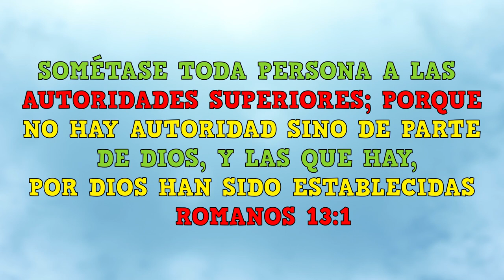MQV Niños - 9 a 12 años - Lección 8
👉Para los Niños de 9 a 12 años🤩

Romanos 13:1
👉Todos👈 deben someterse a las personas que ejercen la autoridad. Porque no hay autoridad que no venga de Dios, y las que existen, fueron puestas por él.👌

Te animamos a que prestes atención 👀 a la siguiente enseñanza. 😄  En el primer comentario te dejamos la manualidad 👇
¡Esperamos ver tus trabajitos!😎 Podes dejarnos una foto📸 también en los comentarios 👇😄 o si haces un video 🎬, publicarlo con el niñosmqvencasa